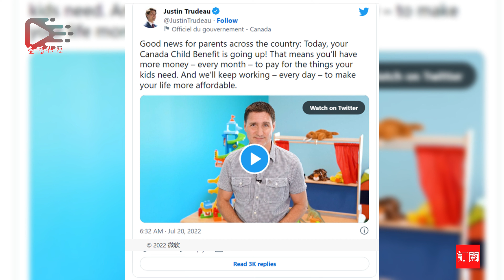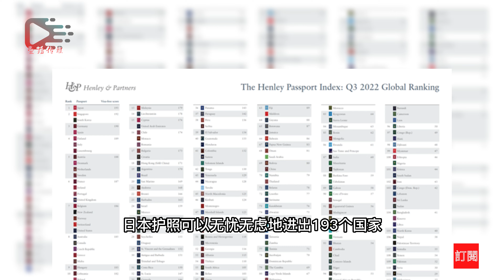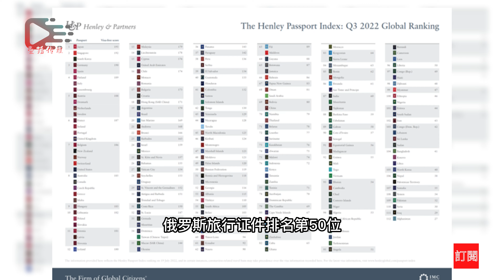壹播【CC字幕】BC省房屋销售冷静期会使房屋买卖更难了吗？|加拿大儿童福利金将再上调！| 2022年世界各国护照指数排名| 美众院议长佩洛西窜访台湾最害怕什么？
壹播新闻 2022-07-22期内容摘要：
# BC省房屋销售冷静期会使房屋买卖更难了吗？
壹播传媒属下的新闻热点频道致力于服务于广大加拿大、北美和海外华人。帮助海外华人足不出户，了解和掌握全球最新新闻热点，美加税务信息，法律法规，房产买卖，投资理财等信息。本频道的新闻信息和资料来源各大网络媒体，频道仅对相关资料、信息进行翻译、整理和转播，所涉及内容不代表本频道的任何观点。如有疑问请及时联系本频道。若您对本频道有任何评论和建议，欢迎在评论区留言，我们会在第一时间给您回复。